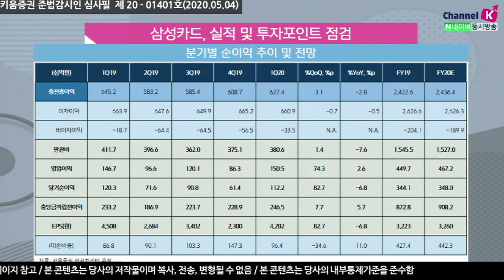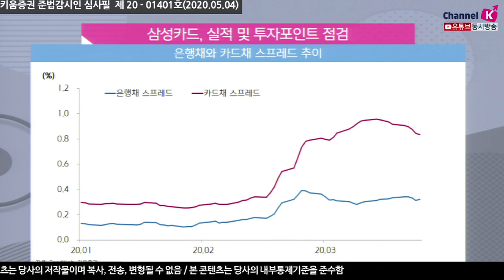[주식투자][기업분석] 애널리스트 리포트 / 삼성카드, 정책 지원효과에 힘입어 기대이상 분기 실적 달성 (20.05.04)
1/4분기 순이익 시장 컨센서스보다 7% 많은 1,122억 순이익 달성. 르노삼성 배당금이
전년 309억에서 97억 원 급감. 이를 제외하면 전년동기 대비 21.5%나 증가로 매우 양호한 실적​
양호한 실적을 기록한 이유는 올해 수수료 인하가 없었기 때문
3년 마다 수수료 인하 하지만 전년에 인하를 했기 때문에 2년간 없을 것
반면 전년 발생한 수수료 인하를 판관비, 영업비 등 비용절감을 통해 대부분 매출 감소 흡수,
수수료 인하 이후 모집인 중심의 신규 모집을 온라인, 제휴카드 중심으로 함으로써 비용 절감한 게 주효
우려했던 대손비용은 코로나19 영향이 3월부터 발생하며 영향이 제한적​​

양호한 수익성 유지에도 주가가 최근 크게 하락, PBR이 0.45배 수준으로 하락
과거와 달리 위기에 강한 금융주로 금융주 내 투자 매력도 높음​

강병욱 채널K 앵커, 유근탁 연구원 키움증권 기업분석팀
​「좋아요」와 「구독」 잊지 말고 눌러주세요​​​